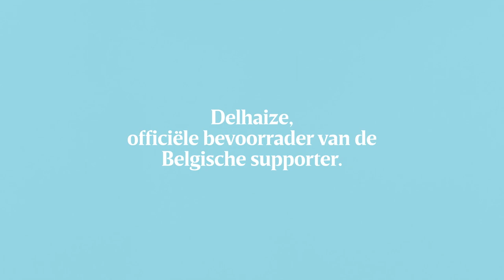Delhaize, officiële bevoorrader van de Belgische supporter.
Oh ja. Met alle sportevenementen deze zomer, worden alle supporters extra verwend. Daarom trapt Delhaize af met geweldige promo’s op al even geweldige producten, heel wat Decathlon sport- en spelproducten, recepten om van te genieten vóór, tijdens of na de wedstrijden, en vooral: een niet te missen spaaractie voor de Olé Olé Box. Een doos ter waarde van € 40*, boordevol producten om nog meer te genieten! Go, go, go...  Waar is dat feestje? Bij Delhaize!